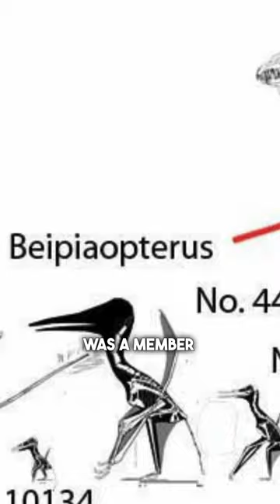Quetzalcoatlus: The Flying Giraffe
Quetzalcoatlus was a giant pterosaur that lived in North America millions of years ago. It was as tall as a giraffe and had a wingspan of up to 40 feet. Scientists believe that Quetzalcoatlus may have used its powerful forelimbs to pole-vault into the sky.